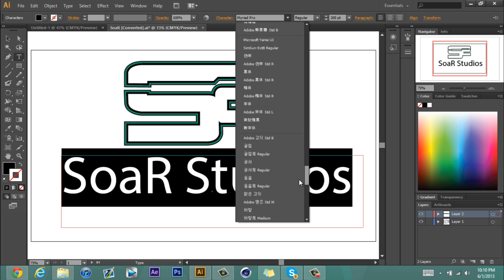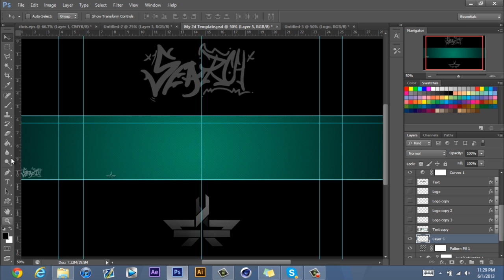Soar Studios | Clean Professional Style | Yolo in Search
So this is a new style that a made just for this RC because they wanted a nice clean professional looking background